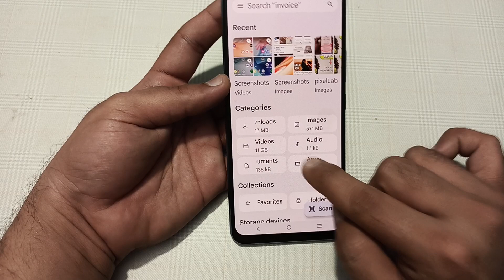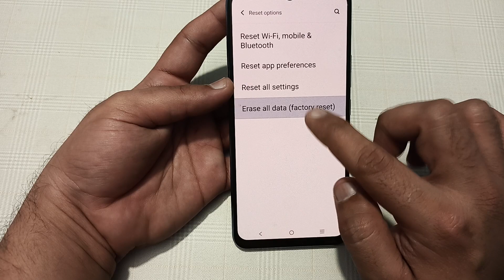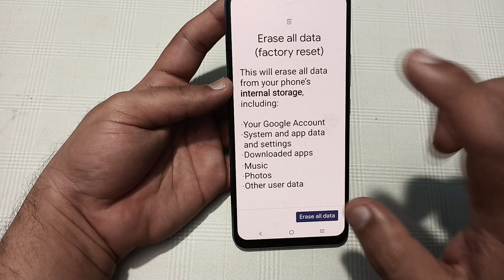Vivo v30 Pro auto brightness problem, automatic brightness low problem